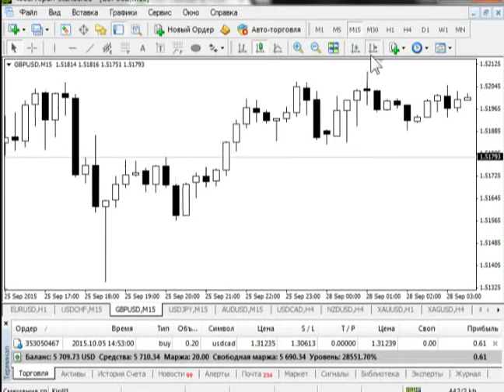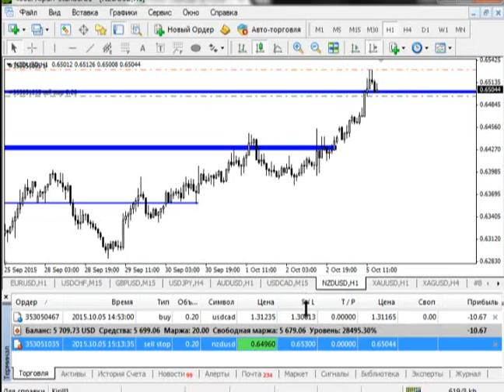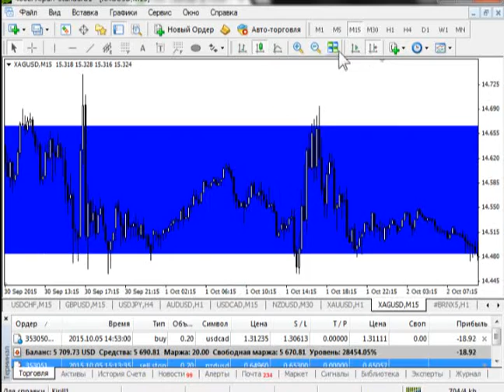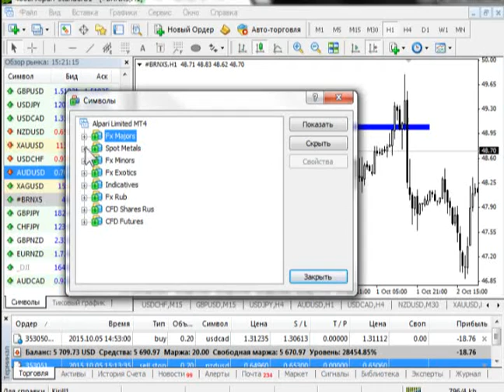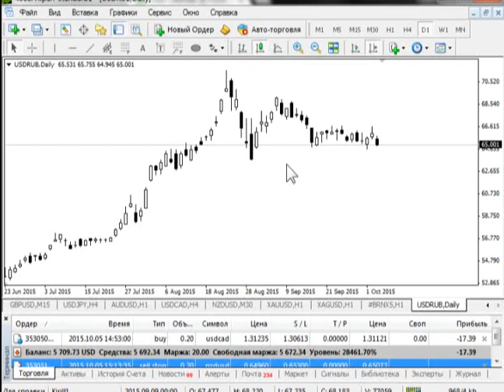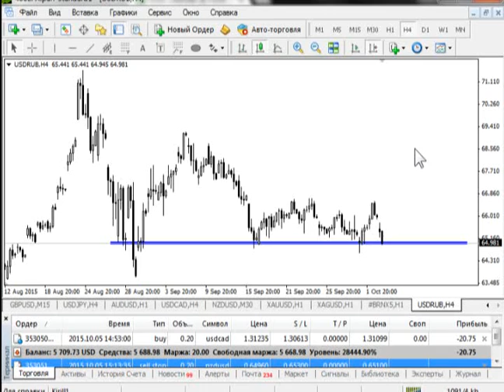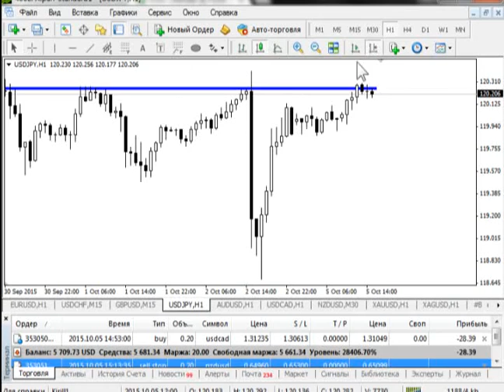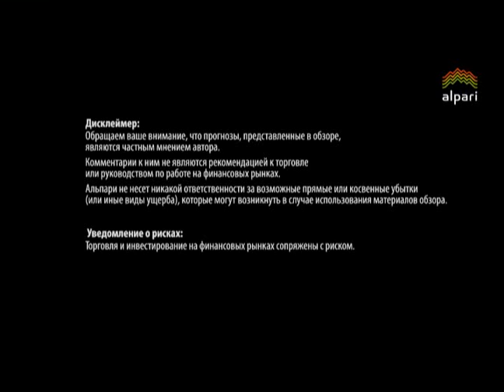Безындикаторный анализ основных валютных пар за 5 октября 2015